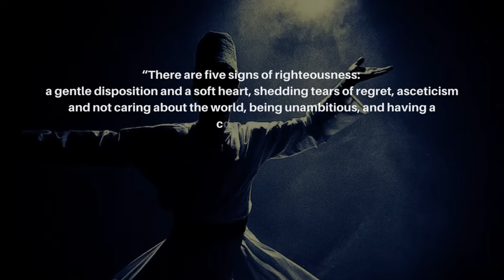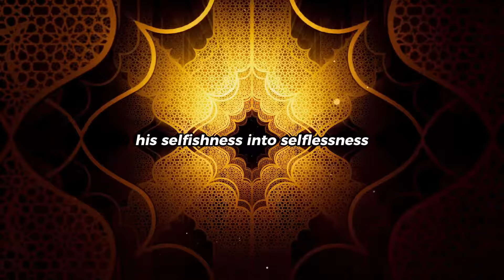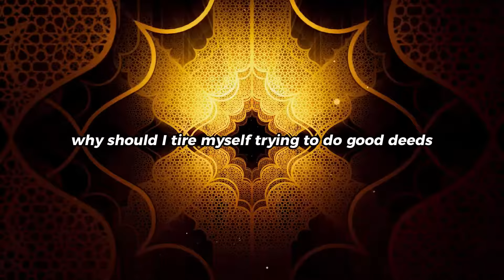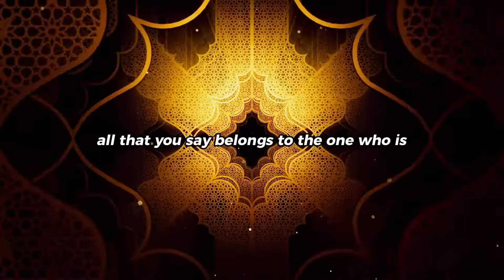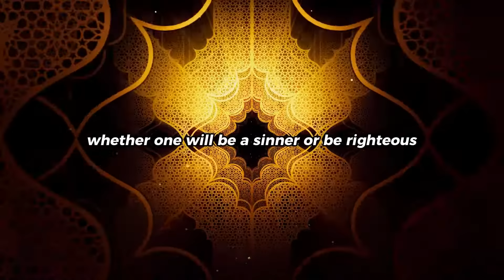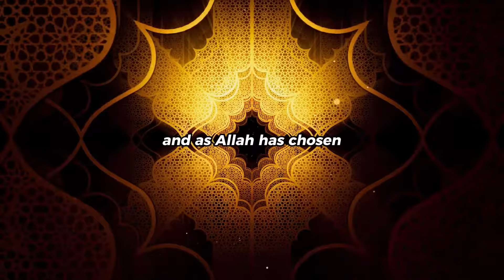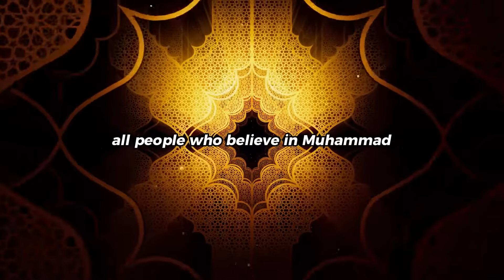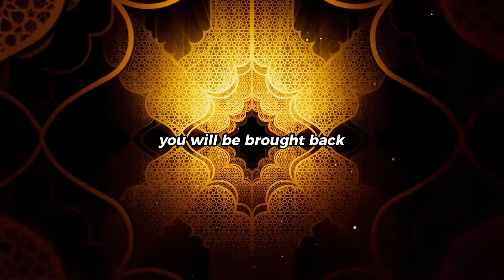Sufi Abdul-Qadir al-Jilani 'The Secret of Secrets' Part 11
Chapter Eleven: The Joy of Being Good and the Misery of the Rebel - Delve into the profound concepts of human nature, obedience, rebellion, and destiny. Explore the idea that every person embodies both good and evil tendencies. The key message is that one's choices and actions play a significant role in determining their path in life.

Stock footage licensed by InVideo,  Motion Array and StoryBlocks
3d Animation/Graphics licensed by CanvaPro and Motion Array